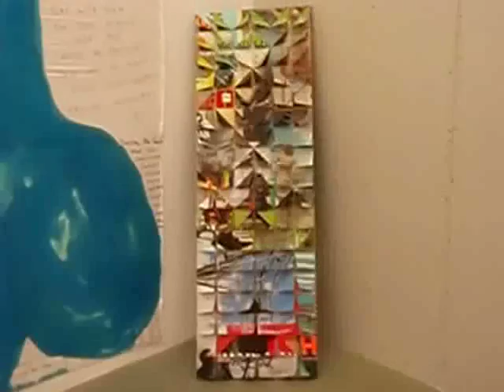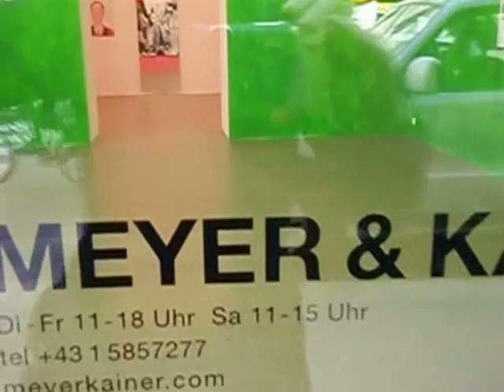MEYER KAINER & CIMOLAI JEROME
TITLE OF THE PERFORMANCE: BAD ARTISTS GO IN THE CORNER
WHAT: MY "PERFORMANCE IN THE MEYER KAINER GALLERY"
WHERE: IN VIENNA, AUSTRIA
WHEN: MARCH 2009
WHY: FOR HAVE A CORNER IN A GREAT GALLERY
WHO: ME (CIMOLAI JEROME) AND MY BIG LOVE GERTI